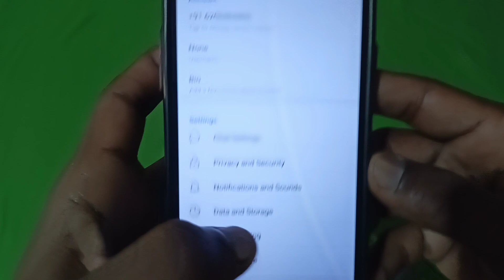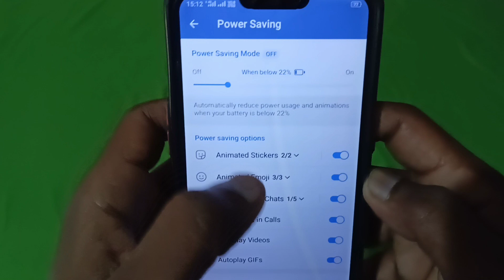Telegram Power Saving Mode Setting 2023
I AM TASAMUL FROM  ( ARA BIHAR)   (Bhojpur).  ( Bihar)